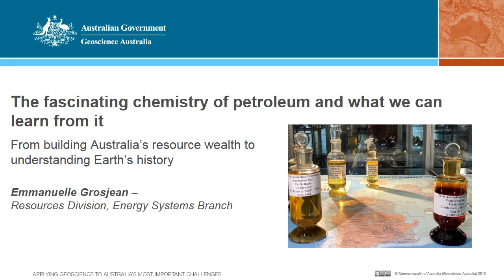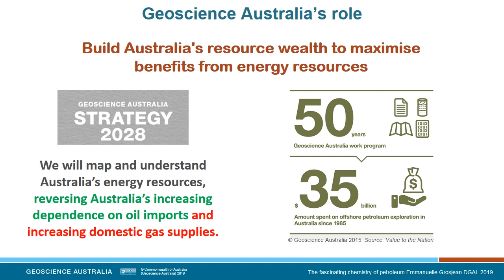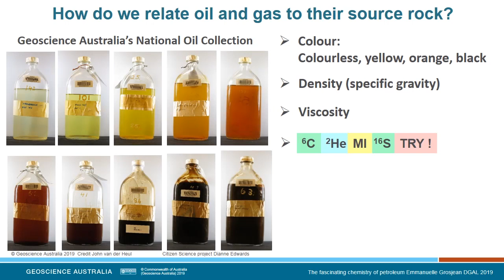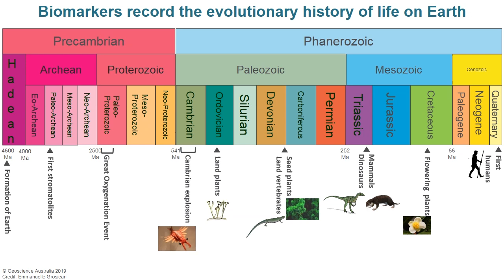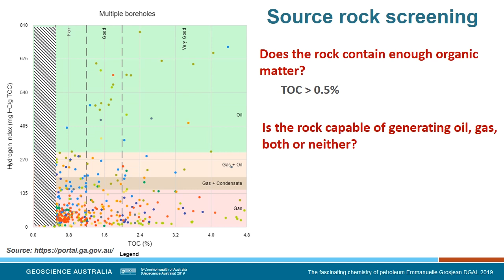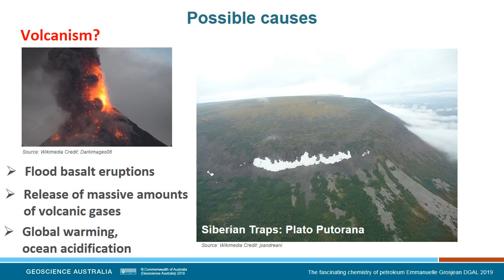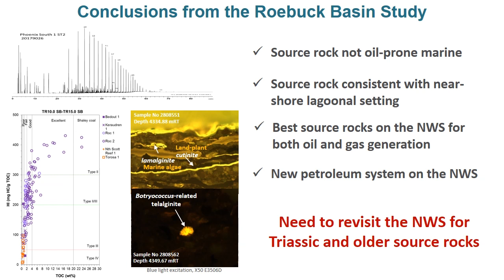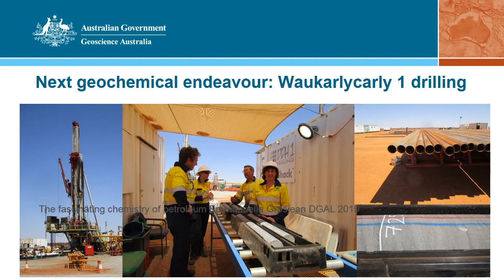The fascinating chemistry of petroleum and what we can learn from it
Petroleum pervades all aspects of our modern lives in ways we do not always realize. The presentation will outline the relevance of petroleum today and in the future, how petroleum is formed and what it is made of. Case studies will be used to illustrate how the chemistry of petroleum is a powerful means to assess energy resources in Australia, while offering unique insights into the evolution of Earth’s ecosystems.

Emmanuelle Grosjean is a senior organic geochemist at Geoscience Australia, where she works on assessing the hydrocarbon prospectivity of Australia’s sedimentary basins. Emmanuelle received her PhD from the University of Strasbourg in 2002 and undertook a post-doctoral fellowship at the Massachusetts Institute of Technology before joining Geoscience Australia in 2005.